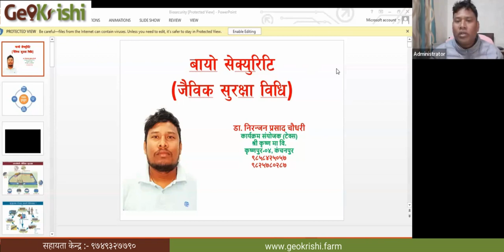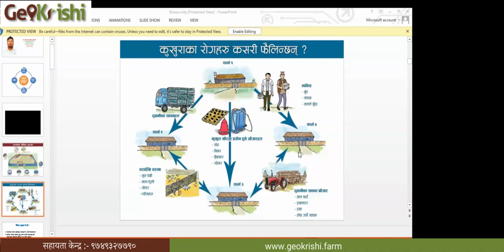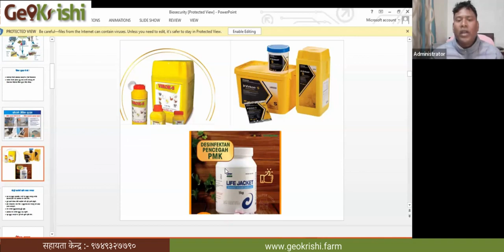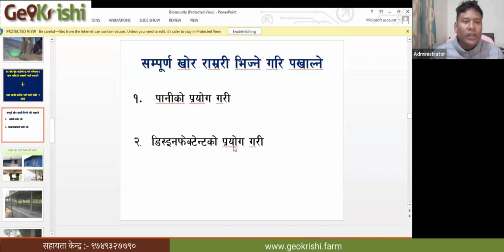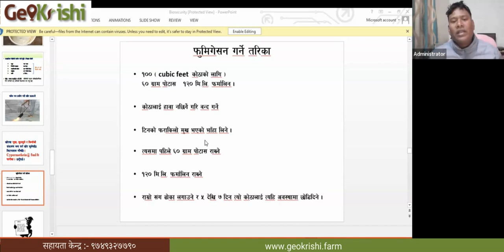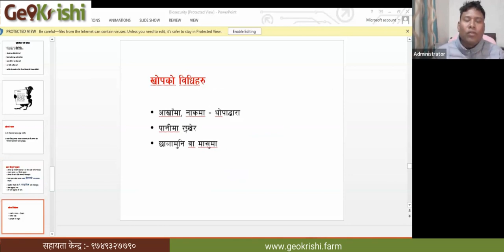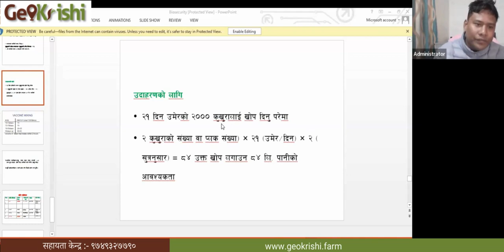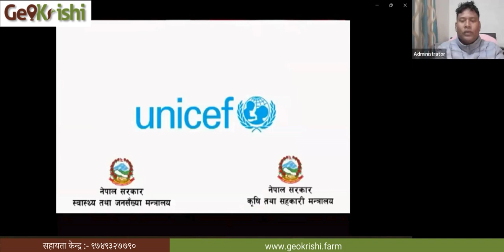कुखरापालन गर्दा अपनाउनुपर्ने जैविक सुरक्षाका उपायहरु🙏😊